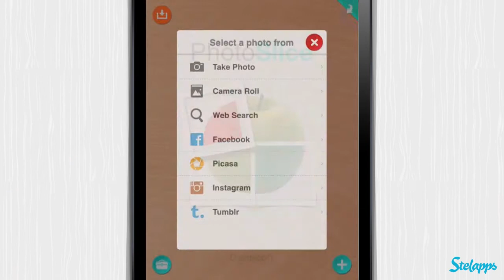Photo Slice HD [iPad] Video review by Stelapps